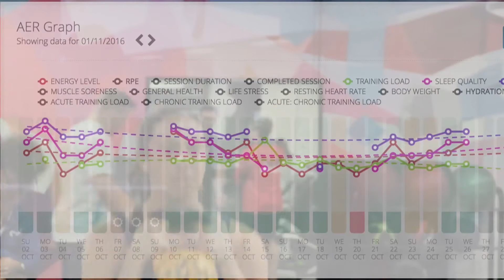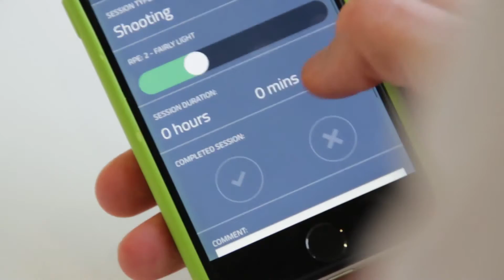Performance Data Management System - EIS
Find out about the benefits of the Performance Data Management System (PDMS), a system developed by the English Institute of Sport in consultation with national governing bodies including Pentathlon GB.

The system provides coaches and athletes with intelligence that enables them to monitor and adapt training programmes and manage recovery in a way that optimises athletes availability to train and compete with maximum effort.

Video created by the English Institute of Sport.